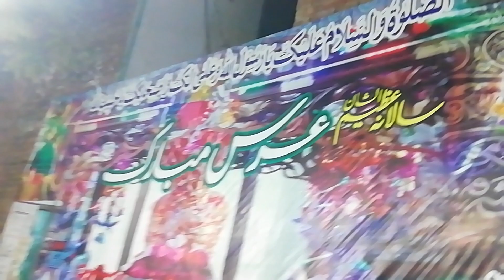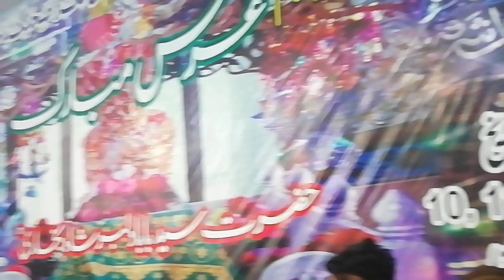عرس مبارک حضرت سید بابا دلبر شاہ بہاری NadeemyousafTv